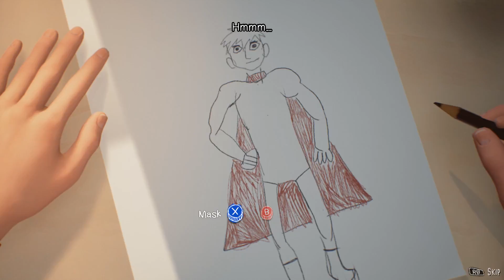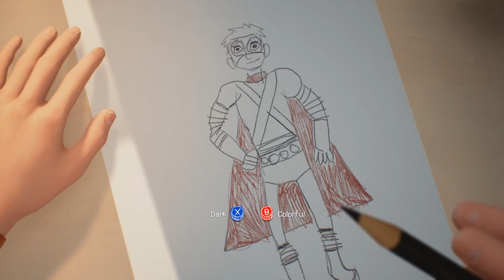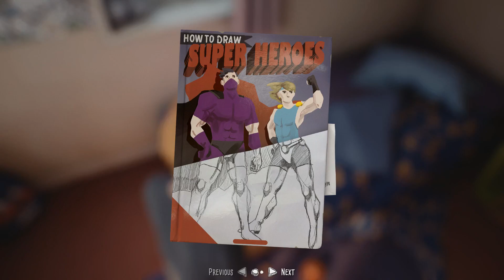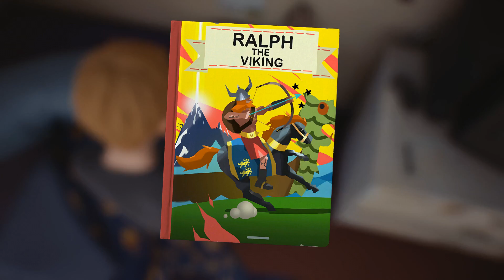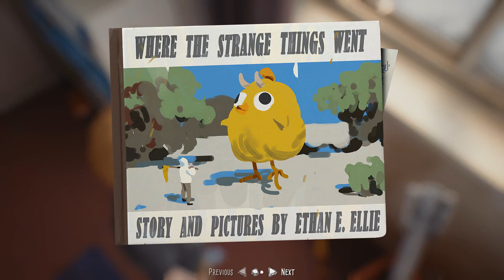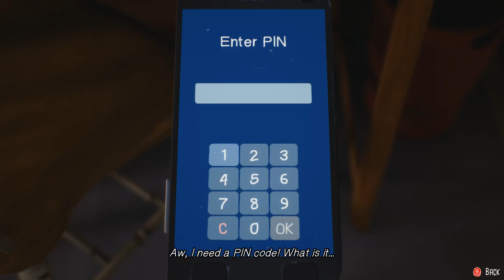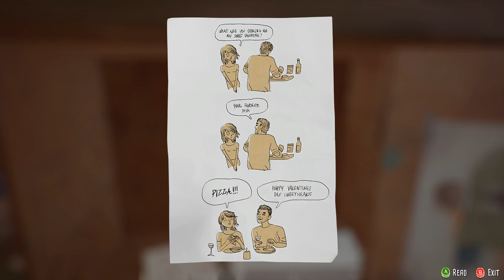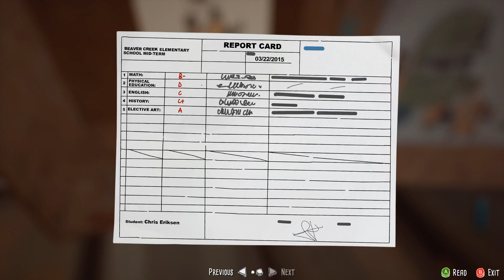The Awesome Adventures of Captain Spirit Gameplay (PC HD)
The Awesome Adventures of Captain Spirit pc gameplay (no commentary) with an xbox controller.
"Have you ever dreamt of being a superhero? Meet Chris, a creative and imaginative 9 year old boy who escapes reality with fantastical adventures as his alter ego, the Awesome Captain Spirit! Captain Spirit is a free demo set in the Life is Strange universe."